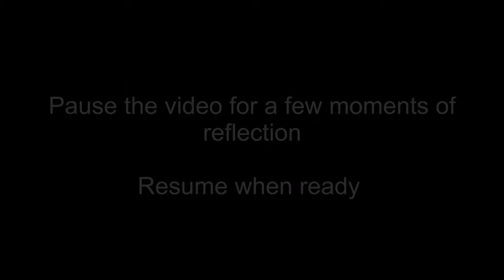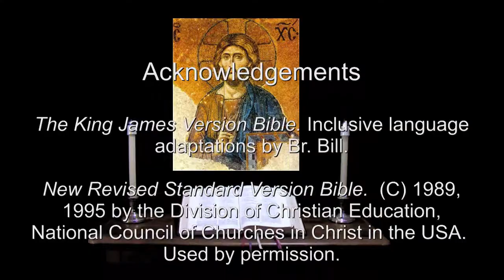16 Jun 2014 Monday Evening Prayer